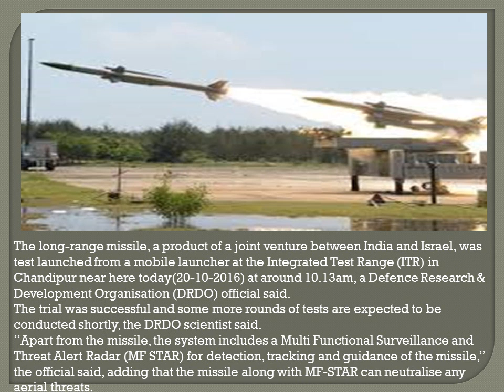Most advanced defense missile in the world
no country has answer to this shield